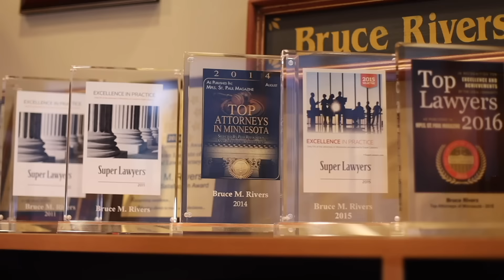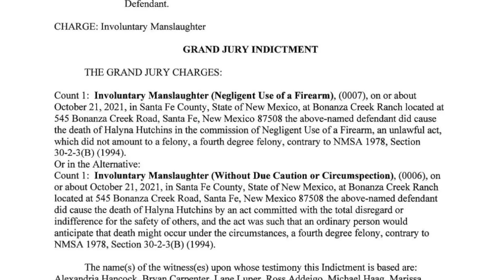Alec Baldwin Indicted for Manslaughter by New Mexico Grand Jury after New Evidence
Criminal Lawyer Bruce Rivers reacts to Alec Baldwin Indicted for Manslaughter by New Mexico Grand Jury after New Evidence